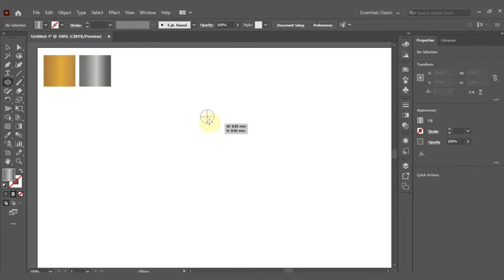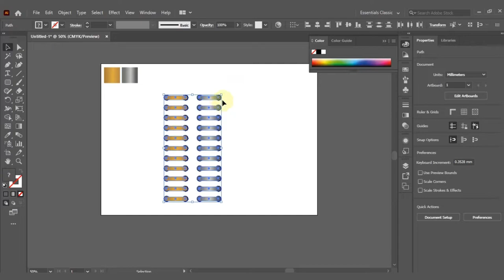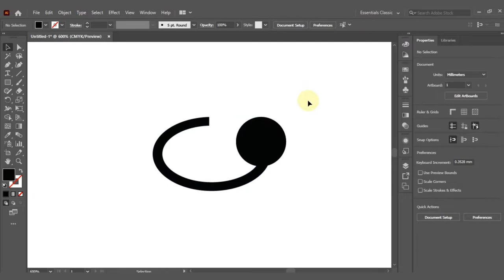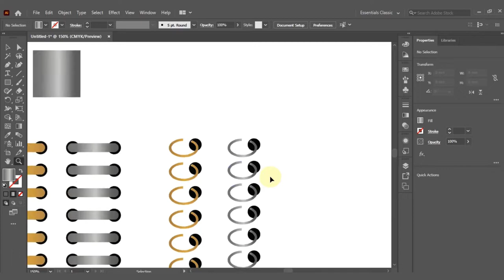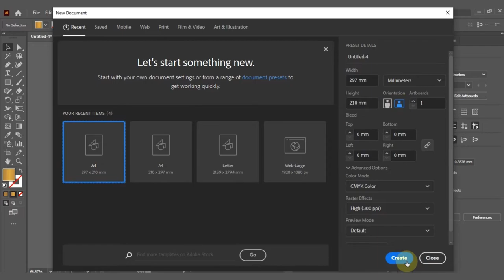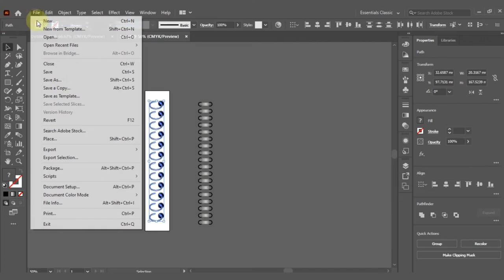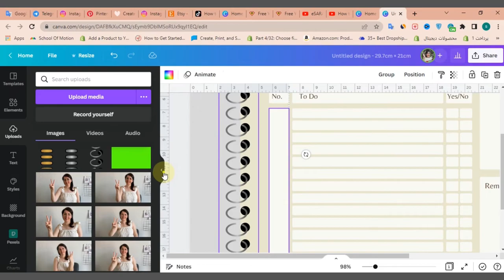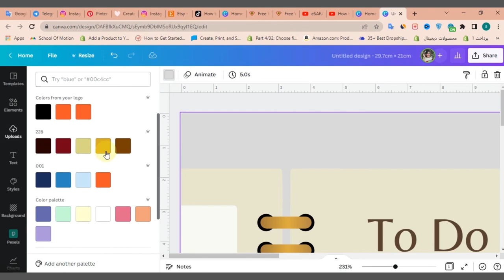how to create digital planner binder rings in illustrator, full tutorial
Hey guys
In todays video, I will teach you how to create digital binder rings in illustrator, full tutorial and import to Canva as a SVG file. ( center and side rings)
This is full tutorial so you can easily do the same after watching this video. If you have any  question or any problem, leave a comment here.
In this channel, I will teach you all about how to create digital planner, how to make digital planner with hyperlinks, so do not forget to subscribe to my YouTube channel. Turn on the bell to remind you of my new videos.